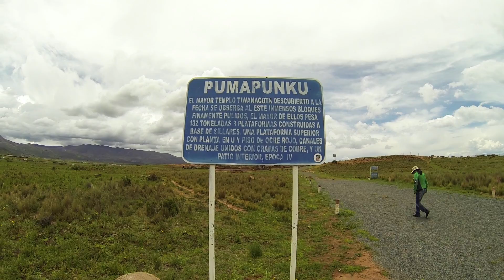Puma Punku - Mysterious Artifacts in Bolivia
Took a day trip tour from La Paz to Tiahuanaco and Puma Punku for about 70 Bs with lunch and English speaking guide. Booked through Wild Rover Hostel in La Paz.